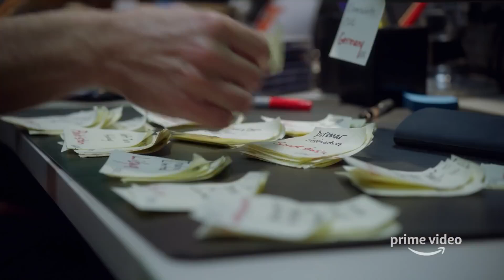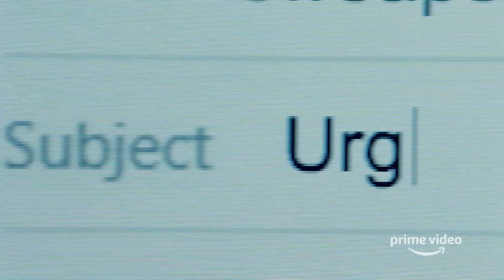Tom clancy,s Jack Ryan serie de Amazon prime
La serie sigue a Jack Ryan, un destacado analista de la CIA que es asignado a una peligrosa asignación de campo por primera vez, conforme Ryan va investigando pronto descubre un patrón de comunicación terrorista que lo pone en el centro de un peligroso juego con una nueva clase de terrorismo que amenaza con la destrucción a escala global.